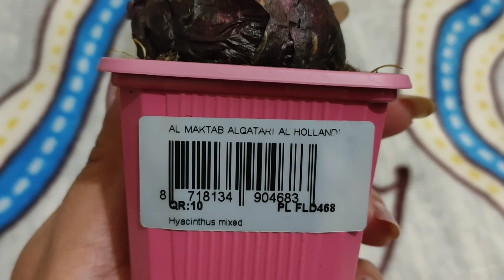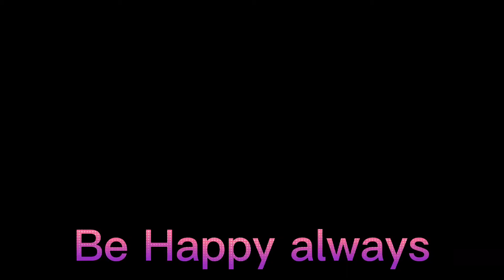Sibuyas na naging bulaklak|Hyacinthus mixed | Onion Flower.